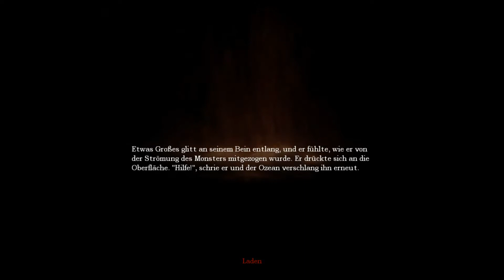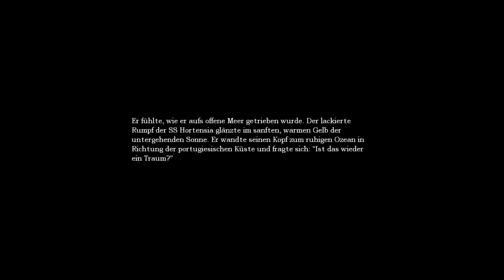Let´s Play Amnesia The Dark Descent #03 [HD] vom nassen ins dunkle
Ein kommentiertes Let´s Play mit Daniel und Nicolas über Amnesia The Dark Descent.

Und natürlich nicht Abonieren vergessen :)

Copyright der Aufnahmen liegen voll und ganz bei The Legendary Game Production